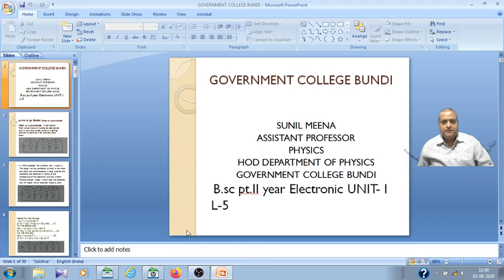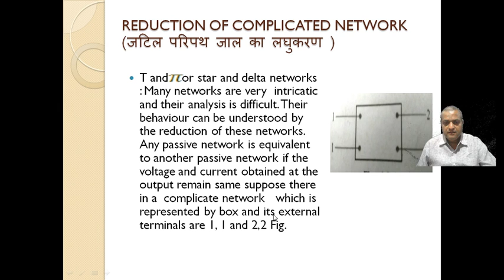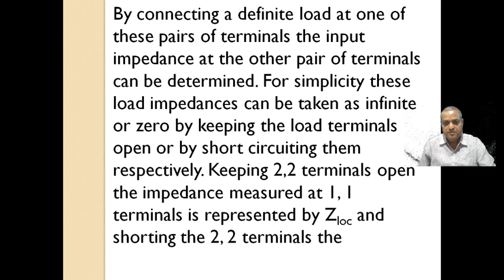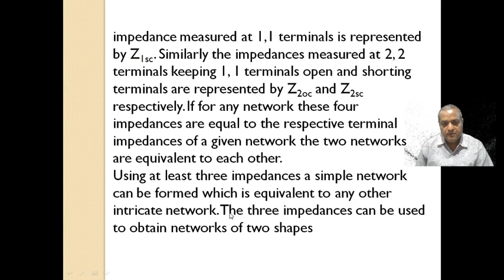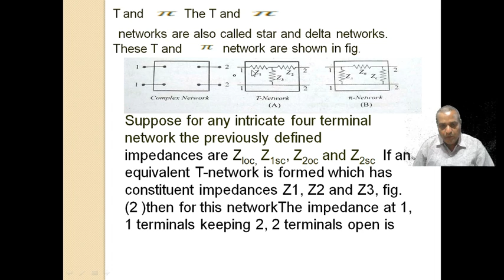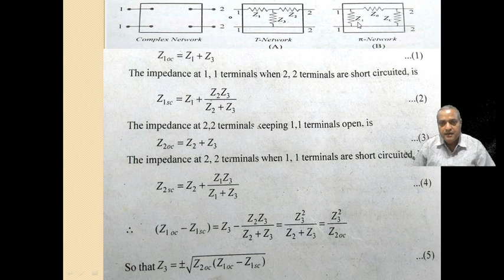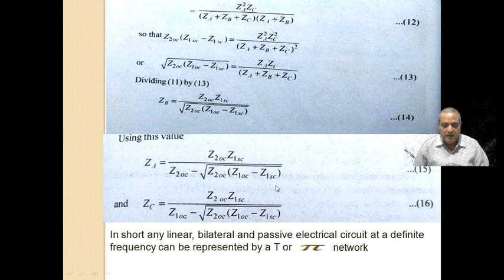B.Sc Pt II ELECTRONICS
BY SUNIL MEENA